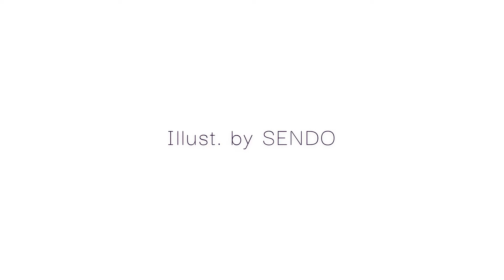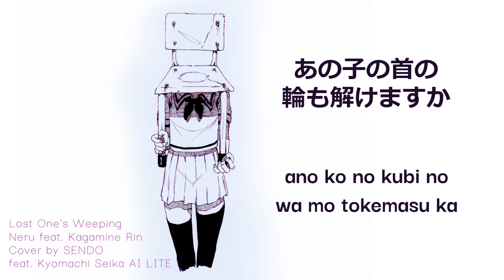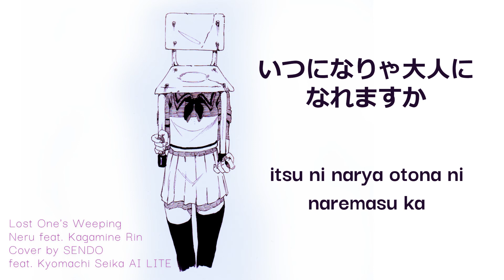[SynthV COVER] Lost One's Weeping - Neru // Cover by SENDO feat. Kyomachi Seika AI LITE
Chair-chan can you tell me about your dreams?

Title: Lost One's Weeping
Producer: Neru feat. Kagamine Rin
Cover: SynthV // Kyomachi Seika AI LITE
Tuning: SENDO (Me)
Illustration: SENDO (Me)